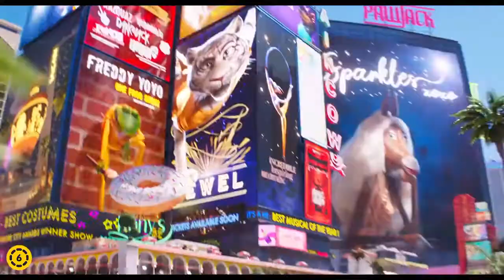Énekelj! 2 - Szinkronos Előzetes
Az Illumination nagy sikerű, zenés animációs filmje folytatódik nagy álmokkal és káprázatos slágerekkel, hiszen az elszánt koala, Buster Moon, és az ő állati sztárcsapata az eddigi leglátványosabb szuperműsorukra készülnek… a világ szórakoztatóiparának csillogó fővárosában. Csak egy bökkenő van: először meg kell győzniük a világ legzárkózottabb rocksztárját (az eredetiben a legendás ikon, Bono a hangja), hogy csatlakozzon hozzájuk.Buster és csapata sikerre vitte az Újhold Színházat, de Buster nagyobb trófeát szemelt ki magának: új műsorral akar előrukkolni a Kristálytorony Színházban a csillogó-villogó Redshore Cityben.Ám összeköttetések híján Buster és társulata kénytelen belopni magát a világhíres Crystal Entertainment irodáiba, ahol a főnök egy könyörtelen farkas mogul, Jimmy Crystal. A kis csapat kétségbeesetten próbálja felkelteni Mr. Crystal figyelmét, és Günter előáll egy elképesztő spontán ötlettel, amelyhez aztán Buster is gyorsan csatlakozik: azt ígérik, hogy az új műsor sztárja a rocklegenda oroszlán, Clay Calloway lesz. A gond csak annyi, hogy Buster még sosem találkozott Clayjel, aki elzárkózott a világtól már több, mint egy évtizede, amikor elveszítette feleségét, és azóta színét sem látták…Miközben Günter segít Busternek megálmodni egy nem is evilági színházi remekművet, és miközben egyre nagyobb a nyomás (és a fenyegetés) Mr. Crystal részéről, Buster nekivág, hogy felkutassa Clayt, és rábeszélje, hogy térjen vissza a színpadra. Ami Buster világsikerről szőtt álmodozásának indul, olyan érzelmes utazássá alakul, amely bizonyítja, hogy a zene ereje képes meggyógyítani a legbánatosabb szívet is.